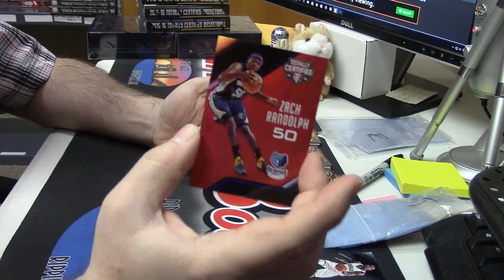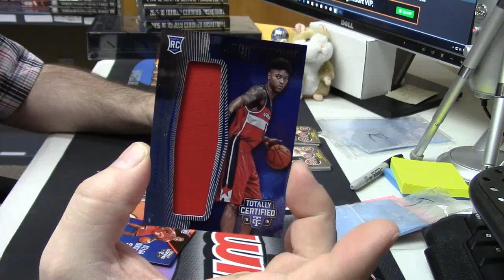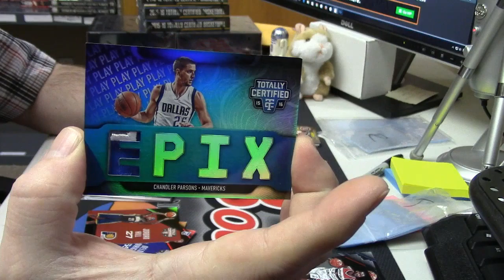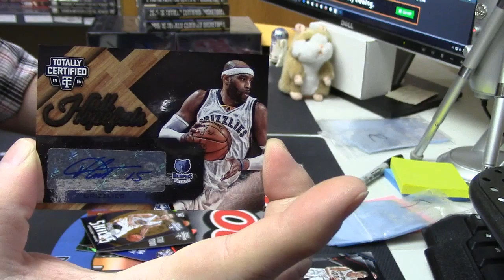2015 16 Totally Certified Basketball gary